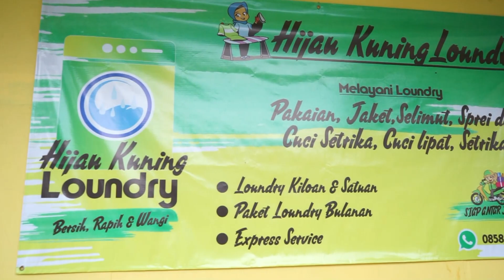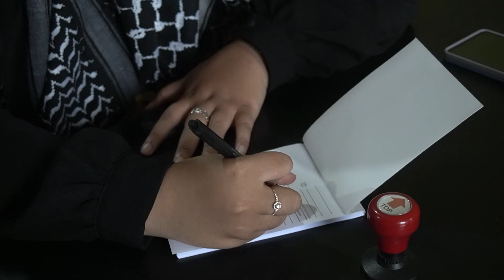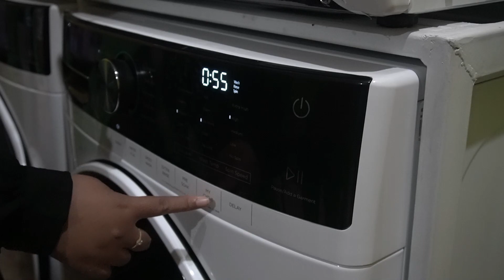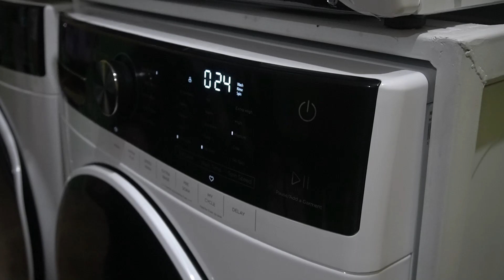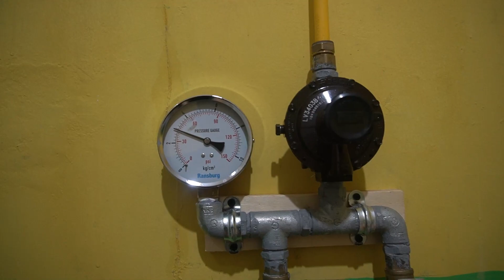Hijau Kuning Loundry | Unit Usahan Pondok Pesantren Al Mawaddah Ciganjur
salah satu unit usaha Pondok Pesantren Al Mawaddah Ciganjur, melalui bantuan inkubasi kemandirian pesantren Kementrian Agama Republik Indonesia
Semoga bisnis ini maju, berkembang, dan manfaat untuk Pondok Pesantren Al MAwaddah Ciganjur